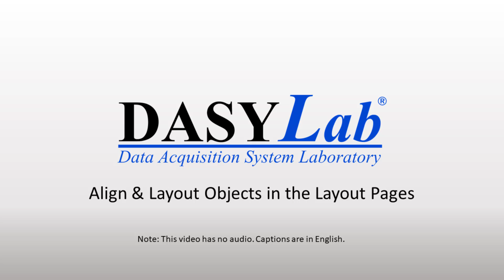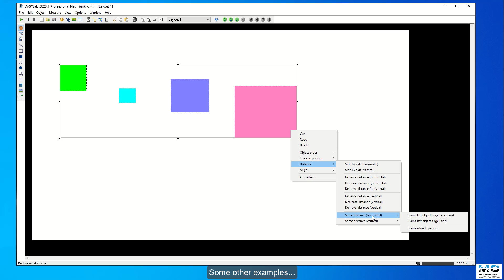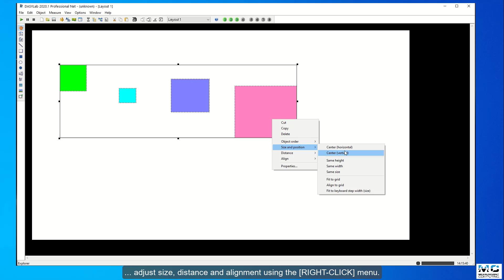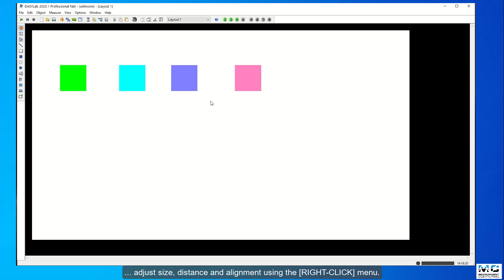DASYLab 2020 Service Pack 1 – New Layout Features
A short demonstration of the new DASYLab 2020 Service Pack 1 Layout features. Learn how to align, arrange, and resize objects on a layout page.